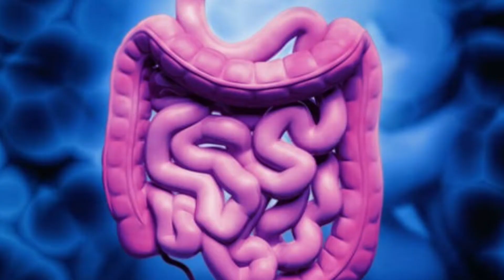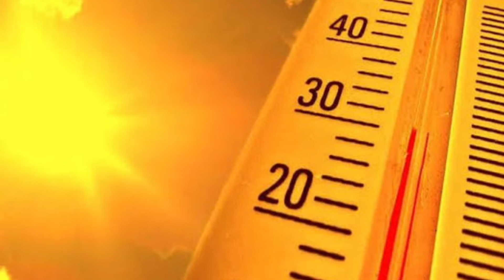पेट की गर्मी हमेशा के लिए दूर होगी आसान घरेलु उपाय से | Pet Ki Garmi Door Karne Ka Upay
Topics -
पेट मे गर्मी का इलाज,
पेट की गर्मी कैसे निकलेगी,
पेट की गर्मी कैसे कम करें,
पेट की गर्मी दूर करने के उपाय,
पेट की गर्मी कैसे ठीक करें,
पेट में गर्मी हो तो क्या खाना चाहिए,
पेट में गर्मी हो जाए तो क्या करें,
पेट की गर्मी के लिए.